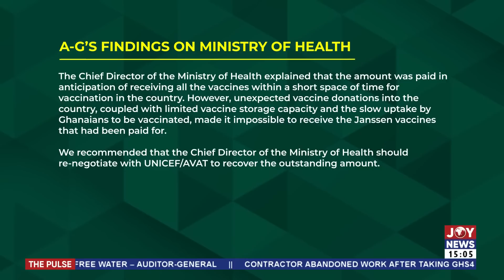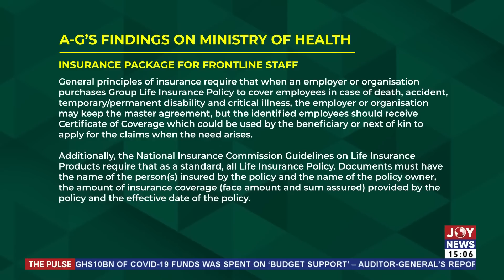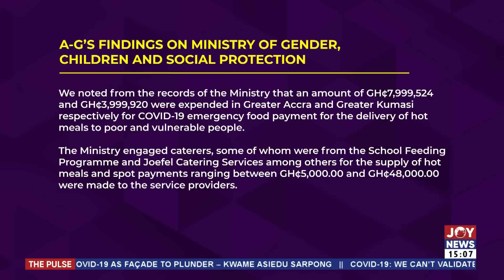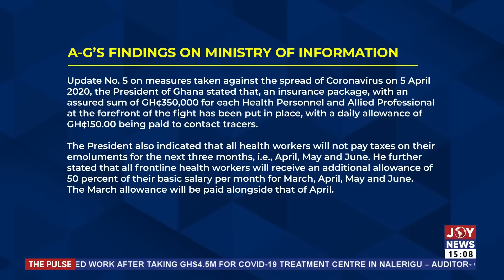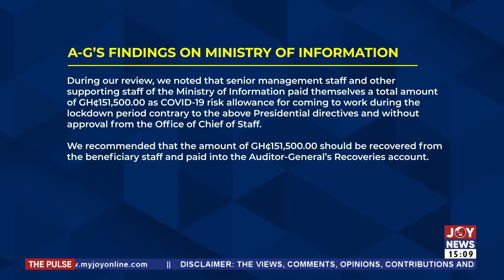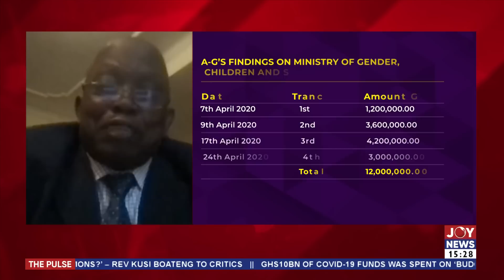COVID-19 Expenditure: Auditor General should exercise his powers of surcharge and disallowance